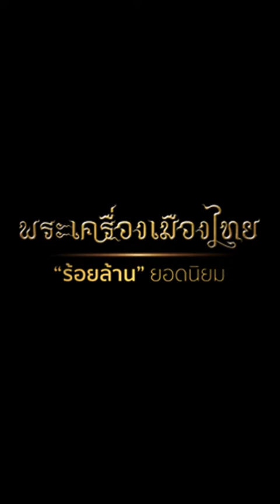มุมมองเซียนพระมืออาชีพ คุณต้อย เมืองนนท์ หนังสือ พระเครื่องเมืองไทย "ร้อยล้าน" ยอดนิยม